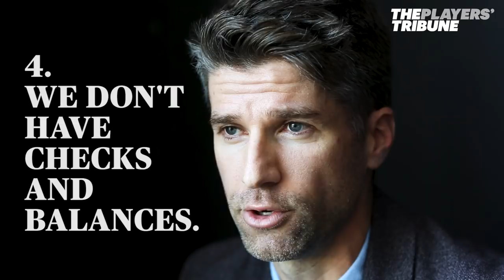Kyle Martino's 5 Reasons U.S. Soccer is Broken | The Players' Tribune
U.S. Soccer presidential candidate Kyle Martino sits down with The Players' Tribune and breaks down the five reasons American soccer is broken.